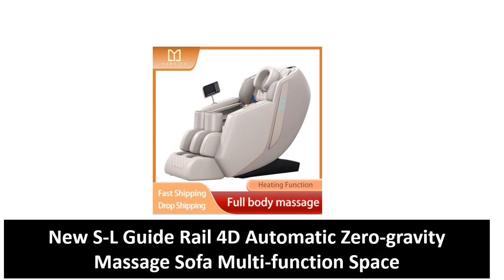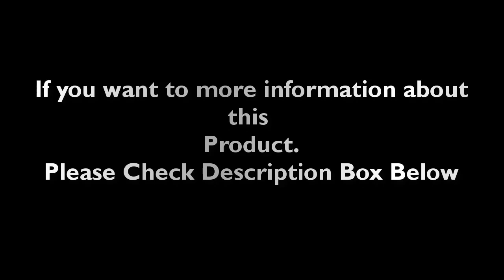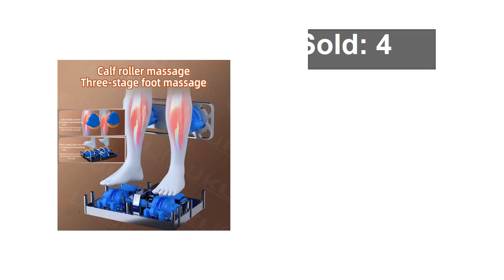Top 5 Best Multi Function Massage Chair Review 2024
1. 3 Year Warranty 4D SL Airbag Zero Gravity full body Massage Chair Home 3D Office Electric Leg Lift Office Chair Massage Sofa

2. 3 Year Warranty Dual movement Manipulator 8D Home Zero Gravity Full Body Luxury Massage Chairs SL 4D Massage Sofa Office chair

3. massage chair 4d zero gravity Full body Electric Intelligent Massage Chair Heating Bluetooth Kneading massage chairs full body

4. Luxury Electric Leisure Massage Chair Zero Gravity Intelligent Full Body Multi-Function Bluetooth Music U-Shaped Pillow+Shortcut

5. New S-L Guide Rail 4D Automatic Zero-gravity Massage Sofa Multi-function Space Module Bluetooth Music Electric Massage Chair